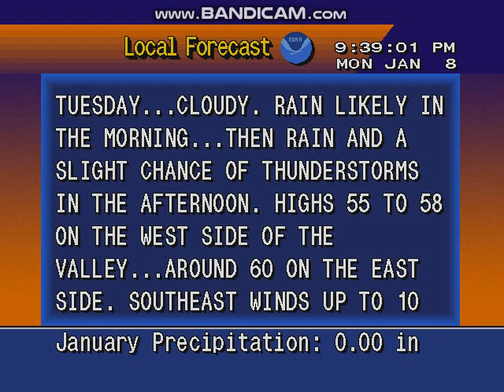WeatherSTAR 4000 Las Vegas During Rain January 8, 2018